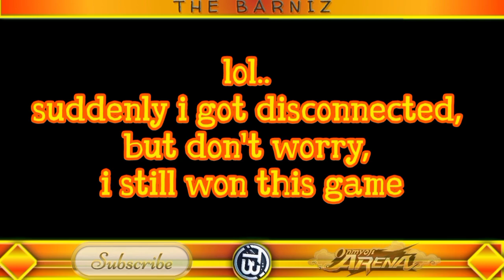ONMYOJI ARENA: MOMIJI GAMEPLAY | BUILD ITEM DAN ONMYODO | PT 6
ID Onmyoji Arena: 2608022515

Selamat datang di The Barniz Channel!

Di video kali ini, kami membahas Shikigami Momiji, karakter mage yang kuat di Onmyoji Arena. Momiji dikenal dengan kemampuan serangan jarak jauhnya yang mengesankan dan ultimate yang mematikan, menjadikannya pilihan utama untuk mid lane.

Dalam video ini, kami akan memberikan panduan lengkap tentang cara mengoptimalkan Momiji dengan build item yang tepat dan Onmyodo yang efektif. Kami akan menjelaskan bagaimana kombinasi item dan Onmyodo dapat meningkatkan performa Momiji dalam berbagai situasi pertempuran.

Panduan Build Item dan Onmyodo Momiji:

1. Build Item:
   - Magic Power Items: Meningkatkan damage magic untuk memaksimalkan burst damage.
   - Cooldown Reduction Items: Mempercepat waktu pemulihan skill sehingga Momiji bisa sering menggunakan keterampilannya.
   - Defensive Items: Menambah ketahanan agar Momiji dapat bertahan lebih lama dalam pertempuran.

2. Onmyodo:
   - Onmyodo yang direkomendasikan akan dijelaskan untuk mendukung kemampuan serangan dan ketahanan Momiji. Pilih Onmyodo yang meningkatkan kekuatan serangan dan pertahanan sesuai dengan situasi pertempuran.

Kenapa Harus Menonton?
Video ini memberikan teknik dan strategi untuk mengoptimalkan Momiji dengan build item dan Onmyodo yang tepat. Ini akan membantu pemain pemula maupun veteran meningkatkan keterampilan bermain Onmyoji Arena.

Bergabunglah dalam petualangan di dunia Onmyoji Arena bersama kami!